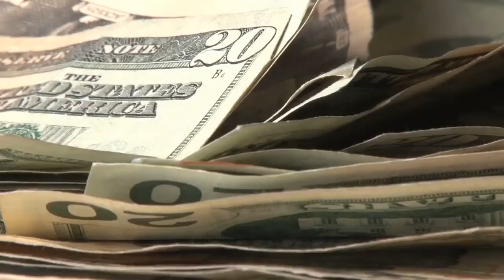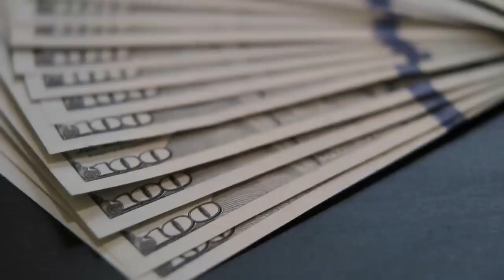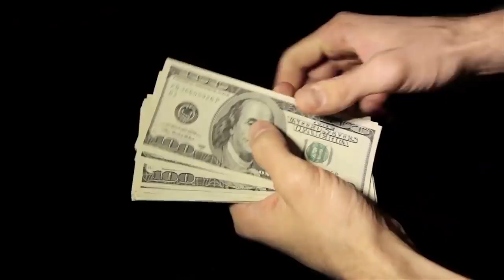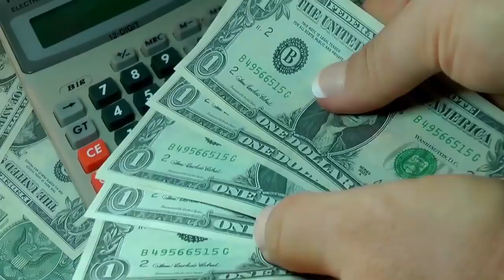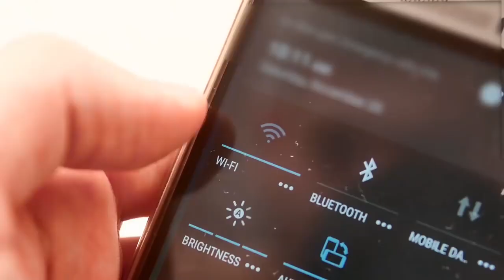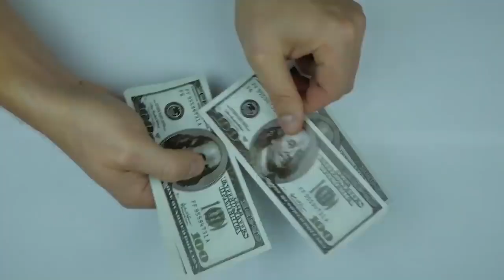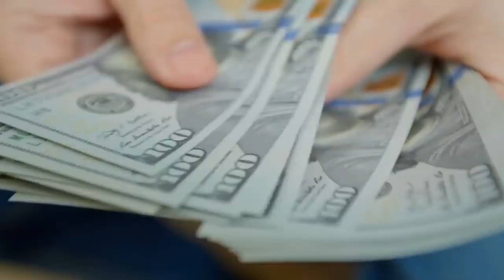World's Richest CEO's 🤑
If you think a CEO ride their bikes or cars to get to work every morning... You're wrong. Indeed, they go to work at night, in the morning, in the afternoon and they need to travel fast. Today we are going to see how billionaires travel when they have to get to their office or on holiday!

1 Jeff Bezos $129,900 million CEO & Founder, Amazon
2 Bernard Arnault $106,300 million Chairman & CEO, LVMH Moet Hennessy Louis Vuitton
3 Warren Buffett $89,400 million CEO, Berkshire Hathaway
4 Mark Zuckerberg $79,300 million Cofounder, Chairman & CEO, Facebook
5 Jim Walton $52,800 million Chairman & CEO, Arvest Bank Group, Inc.
6 Ma Huateng $45,900 million Chairman & CEO, Tencent Holdings
7 Jack Ma $43,900 million Founder & CEO, Alibaba Group
8 Charles Koch $42,100 million CEO, Koch Industries
9 Elon Musk $40,000 million CEO & Chairman, Tesla
10 Sheldon Adelson $39,600 million Chairman & CEO, Las Vegas Sands
11 Michael Dell $32,100 million Chairman & CEO, Dell
12 Giovanni Ferrero $24,600 million Chairman & CEO, Nutella, Kinder, Tic Tac
13 Masayoshi Son $22,400 million CEO, Softbank
14 William Lei Ding $21,900 million Founder & CEO, Netease
15 Stephen Schwarzman $20,700 million Chairman & CEO, Blackstone Group
16 Rupert Murdoch $19,600 million Chairman & CEO, News Corp
17 Emmanuel Besnier $17,700 million CEO, Lactalis
18 Abigail Johnson $17,000 million CEO, Fidelity Investments
19 Gina Rinehart $15,300 million CEO & Executive Chairman, Hancock Prospecting
20 Uday Kotak $14,900 million CEO of Kotak Mahindra Bank
21 Ken Griffin $13,200 million Founder & CEO, Citadel LLC
20 Lakshmi Mittal $11,800 million CEO of Arcelor Mittal